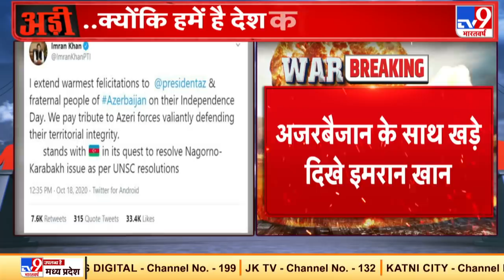अजरबैजान को पाकिस्तान का खुला समर्थन, अजरबैजान के साथ खड़ा दिखे इमरान खान !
अजरबैजान को पाकिस्तान का खुला समर्थन ...अजरबैजान के साथ खड़ा दिखे इमरान खान...अजरबैजान की सेना के लिए इमरान ने दुआ की...इमरान खान के ट्वीट से पाकिस्तान का रुख साफ !